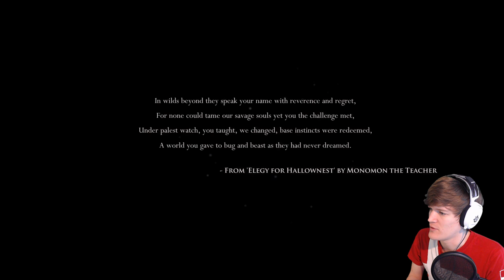BIG BEETLE! | Hollow Knight #1 | Hollow Knight Elderbug | Let’s Play Hollow Knight Game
Let’s Play Hollow Knight, part 1! Get ready for some awesome and difficult beetle slashing in a beautiful metroidvania 2D environment. Can I succeed in unearthing the great kingdom of Hallownest’s secrets? Find out in these Hollow Knight gameplay videos! :D

Our adventure start as the main character of Hollow Knight arrives in Dirtmouth, the Fading Town. Dirtmouth is only inhabited by Elderbug, who warns us from seeking Hallownest, which Dirtmouth resides on top off. However, Hallownest is reason that we’re here in the first place.

We delve head first in the depths of what was once a great kingdom called Hallownest, in order to seek our dreams. Dreams that are not easily reached, as the journey features hordes of aggressive bugs of all sorts, as well as big and crazy bosses!

In this episode, we explore a little bit the Forgotten Crossroads, talk to Myla the crystal miner bug, and engage in battle with a BIG beetle bug, in order to save a little slimy caterpillar :P

Hollow Knight is an action packed 2D platformer, set in a beautiful, yet dark and gloomy world, inhabited by beetles and other bugs. The combat is difficult, yet satisfying, with gameplay reminiscent of Dark Souls, and the fantastic gloomy cartoonish graphics is accompanied by a wonderfully fitting soundtrack :)

NB: This is my first video using my new-new green screen setup (I basically changed the whole setup since my first green screen video It’s still not perfect, but it’s getting better and better (still need proper lights). However, I found out that for this episode, my camera had auto exposure enabled, which meant that the colours changes dramatically from time to time, and the green screen is somewhat visible. I caught some of them in post, however, I’m sure there’s more scattered around in the video. I’m sorry for this, and I hope you’ll bear with me.

Be sure to follow me on these different social medias! :D